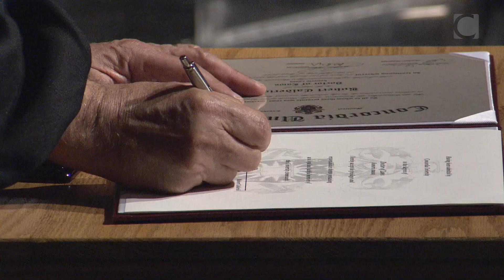Robert Calderisi, 2017 Concordia Honorary Doctorate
Faculty of Arts and Science • Faculté des Arts et des Sciences
Recipient • Récipiendaire